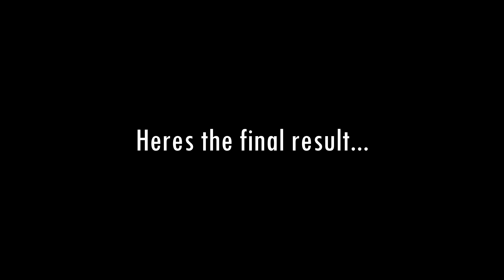Unseen footage?! | John Wick Chapter 4 in Miniature | JRDM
John Wick is a one of a kind movie series that tops any movie in terms of action, realism, cinematography and stunts.

The newest instalment, Chapter 4, was released recently and I thought I'd pay homage with this recreation in miniature.

Instagram (for some really cool cinematic shots!) - @jrdigitalmedia
TikTok (For some awesome behind the scenes!) - @jrdigitalmedia